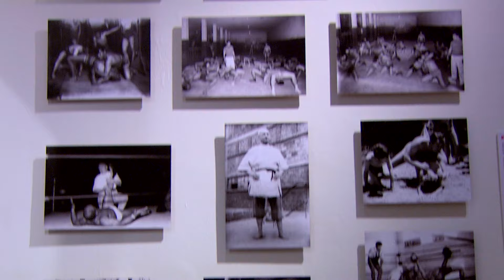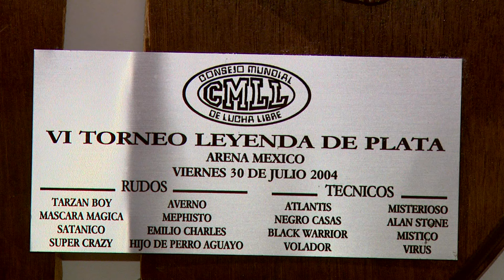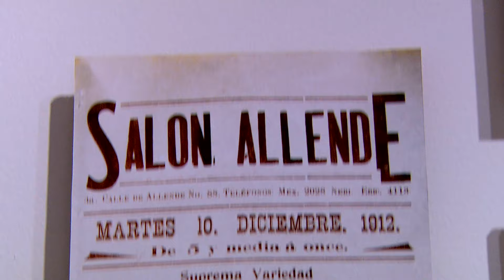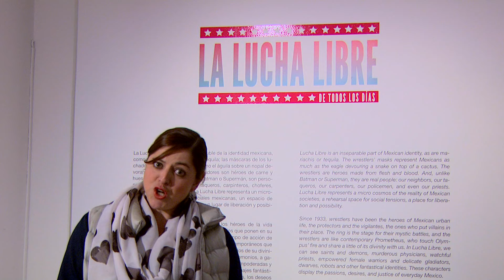MUSEO MODO - EXPOSICIÓN LUCHA LIBRE